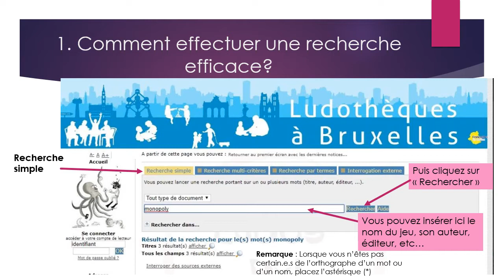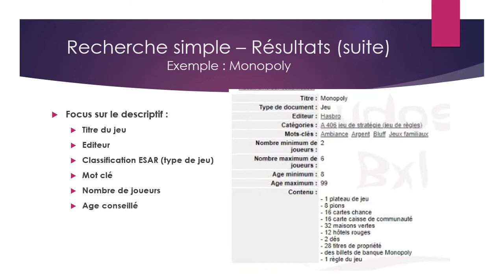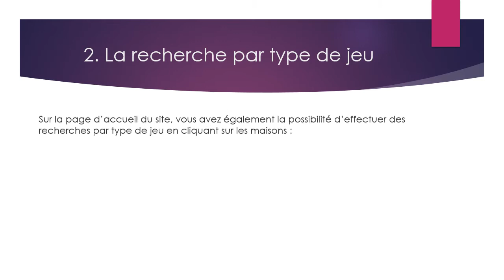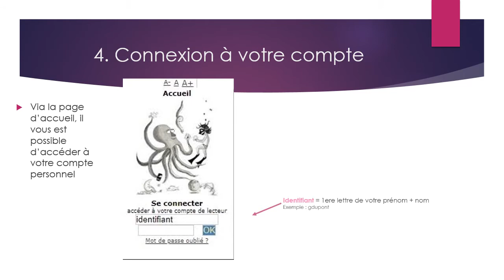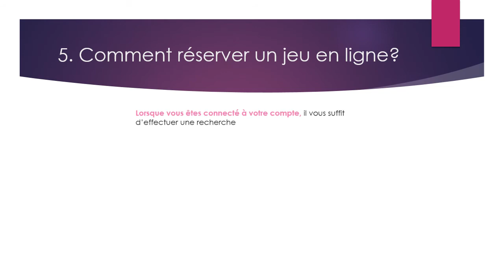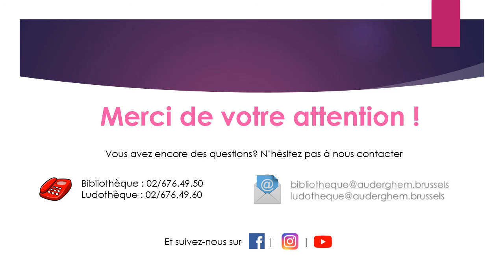Catalogue de la ludothèque d'Auderghem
Apprenez à utiliser correctement notre catalogue en ligne  :)